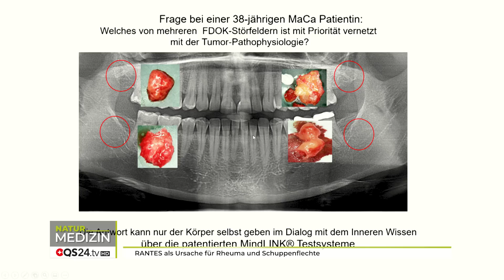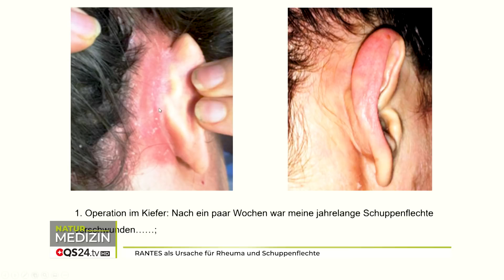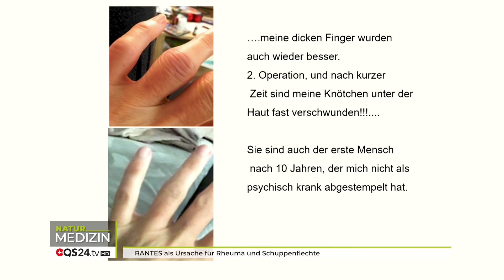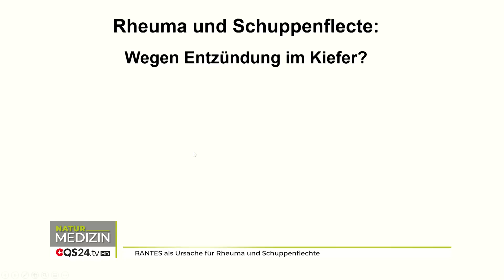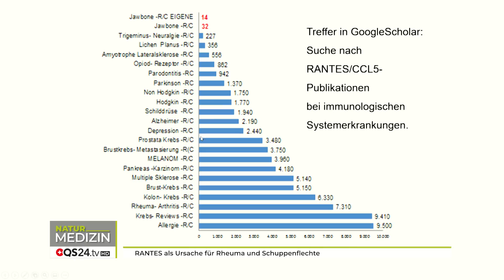RANTES als Ursache für Rheuma und Schuppenflechte | Dr. med. dent. Dr. Johann Lechner | NaturMEDIZIN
Schwer zu verstehen, dass die Ursache von Rheuma oder einer Schuppenflechte an einem ganz anderen Ort zu finden sind, als man sich das vorstellen kann. Aber gerade RANTES ist wissenschaftlich gut dokumentiert im direkten Zusammenhang zu Rheuma zu stehen. Aber auch zu vielen weiteren chronischen Erkrankungen. Die Studienlage ist erdrückend – doch kaum ein Arzt – oder Zahnarzt macht sich auf die Suche nach diesen RANTES-Herden. Erstaunlich, dass wenn man durch die Entfernung dieser fettigen, degenerative Oste Nekrose im Kieferknochenmark auch nach vielen Jahrzehnten das Rheuma verliert.
Die Ärzte müssten viel mehr mit den Zahnärzten zusammenarbeiten und diesen Herd professionell entfernen lassen. Nur leider wird dies heutzutage noch nicht im Studium ausgebildet und selbst die Zahnärzte selbst sind darüber kaum im Bilde.  Verständlich? Wer hat denn Interesse daran, diese Zusammenhänge zu lehren und an der Wurzel zu beseitigen? Der herausragende Zahnarzt und Wissenschaftler mit über 40 Jahre Erfahrung hat durch Laboranalysen zusammenhänge gefunden, die Revolutionär sind.

Moderator: Alexander Glogg
Zu Gast: Dr. med. dent. Dr. (Ph.D.-UCN) Johann Lechner, Zahnarzt und Wissenschaftler
Sendungsnummer: Nhol_201217-S4_lechner

Praxisklinik Ganzheitliche Zahnheilkunde
Dr. Dr. Johann Lechner
Grünwalder Strasse 10A
DE-81547 München